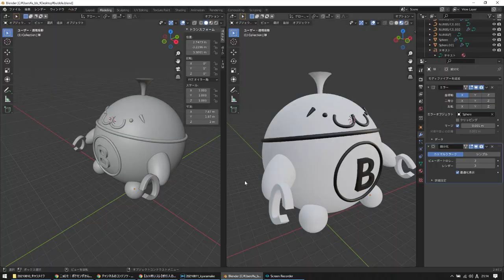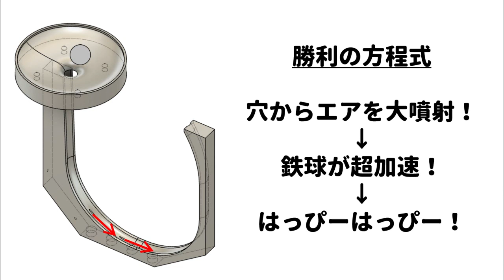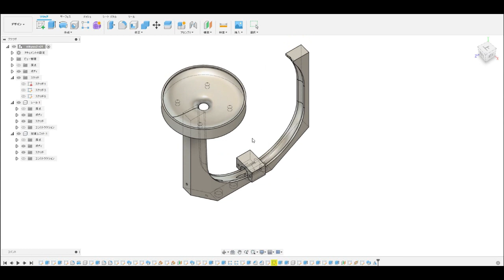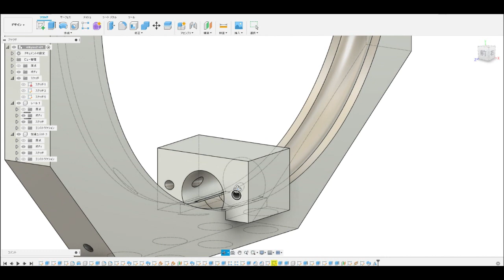【3Dプリンター】鉄球落下式永久機関2号機本編！ちまたで有名な永久機関を実際に作ってみた！【ノーCG】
みんなも受け皿に戻す方法思いついたら教えてくれ！！！！
あの鉄球が落ちては飛び上がる永久機関、そのロマンを追い求める物語である。
なんとかして受け皿まで戻してやるぜ、鉄球君！見ててくれ、Daisuke Fujikawaさん！

前回の動画は↓↓↓にもあるのでよかったらどうぞ！

今回は空圧式だぜ！
みんなもダストブロワーで試してみてくれよな！

3DプリンターはANYCUBICのMEGA-Sを使っています。
樹脂はPLAで印刷しています。
鉄球は11mmです。